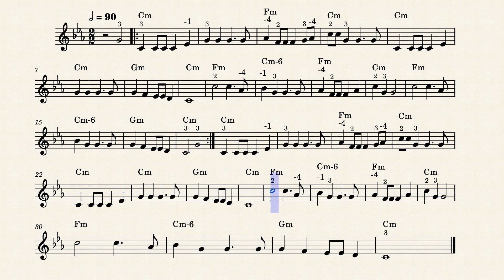The Wellerman (Sea Shanty) – Nathan Evans The Wellerman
Help me create even more free content; you’re donation will go directly to new works, videos and content. Thank you much!